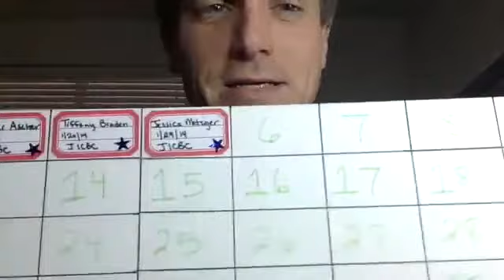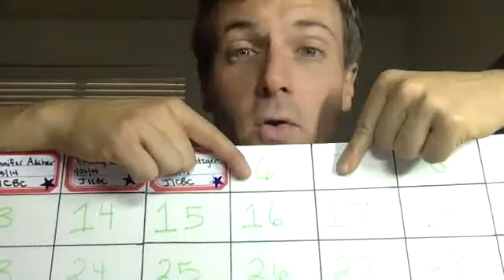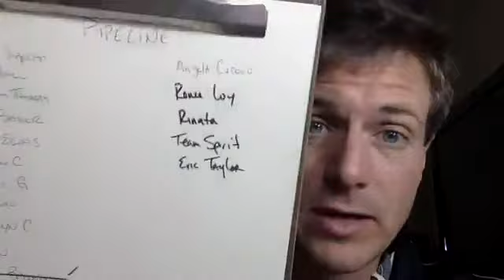Zoom 2014 02 05 16 08 00 February DIAMOND Call with Jimmy